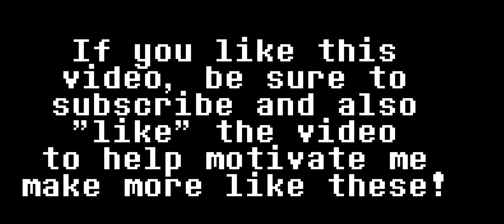UTPR: Beating sansman with GTChara and 3 lives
i am dying of no content